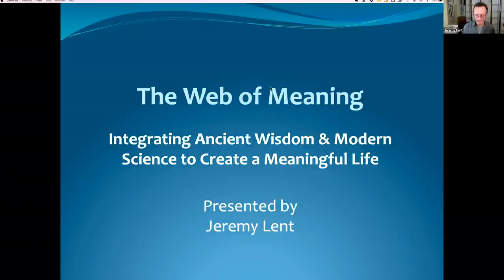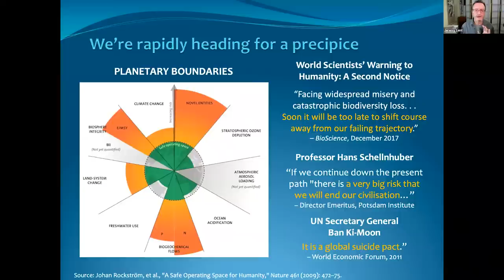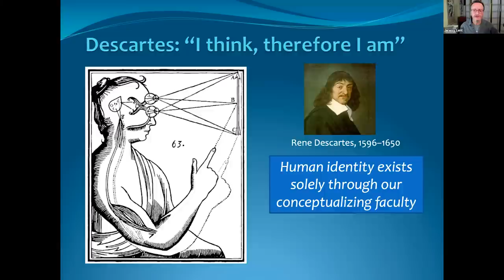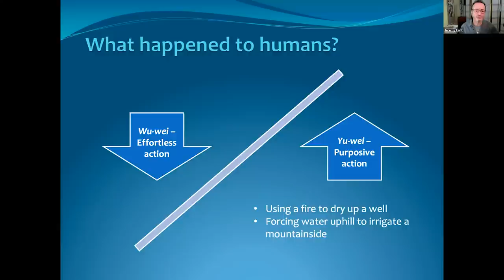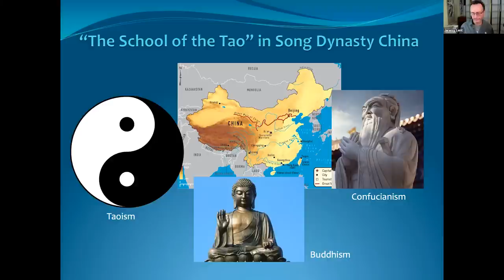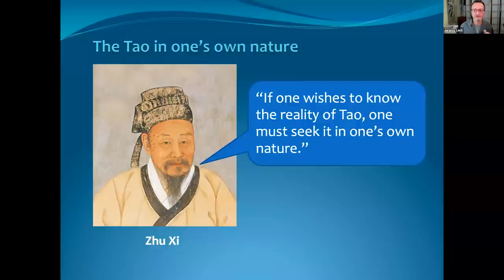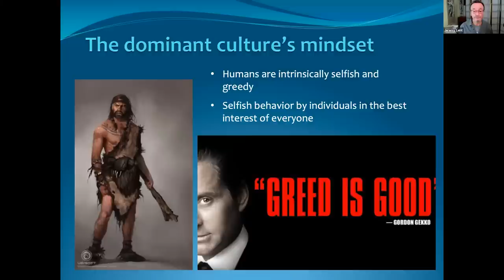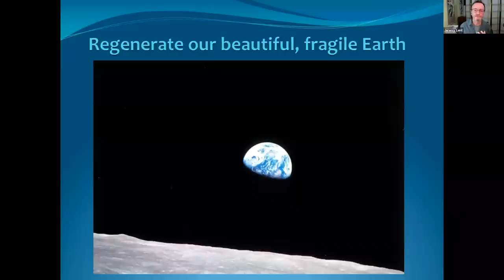Integrating Ancient Wisdom & Modern Science to Create a Meaningful Life - Jeremy Lent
As our civilization careens toward a precipice of climate breakdown, ecological destruction, and gaping inequality, people are losing their existential moorings. Our dominant worldview tells us we’re split between mind and body, separate from each other, and at odds with the natural world. This worldview has passed its expiration date: it’s based on a series of flawed assumptions that have been superseded by modern scientific findings.

In this talk, author Jeremy Lent will discuss themes from his new book, The Web of Meaning, revealing how another worldview is possible—based on our deep interconnectedness with all of life. Showing how modern scientific knowledge echoes the ancient wisdom of earlier cultures, the presentation weaves together findings from modern systems thinking, evolutionary biology, and cognitive neuroscience with insights from Buddhism, Taoism, and Indigenous wisdom.

Jeremy Lent, described by Guardian journalist George Monbiot as “one of the greatest thinkers of our age", is an author and speaker whose work investigates the underlying causes of our civilization’s existential crisis and explores pathways toward a life-affirming future. His award-winning book, The Patterning Instinct: A Cultural History of Humanity’s Search for Meaning, examines the way humans have made meaning from the cosmos from hunter-gatherer times to the present day. His new book, The Web of Meaning: Integrating Science and Traditional Wisdom to Find Our Place in the Universe, offers a solid foundation for an integrative worldview that could lead humanity to a sustainable, and flourishing future. He is the founder of the nonprofit Liology Institute and writes topical articles exploring the deeper patterns of political and cultural developments at Patterns of Meaning.

-Jeremy’s books